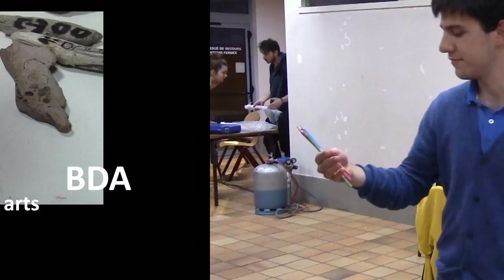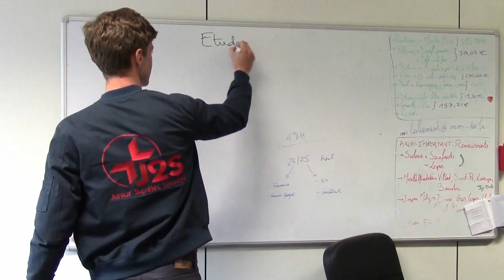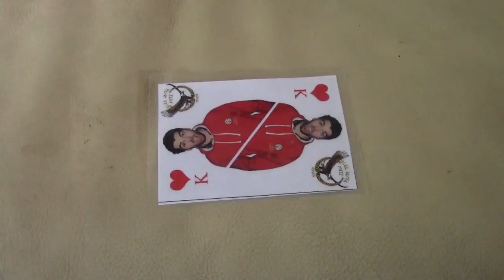CentraleSupélec campus de Metz - Clip des admissibles 2017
Vidéo alpha présentant la vie associative du campus de Metz de CentraleSupélec.